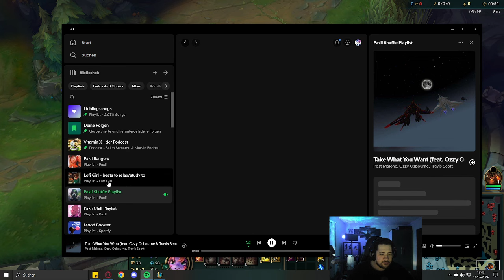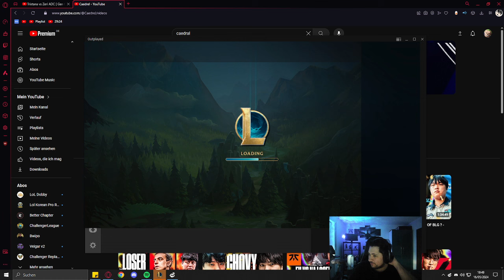Wie spielt man TRISTANA ADC ?!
Gerne könnt ihr auch ein Coaching bei mir ausprobieren. Drückt einfach auf den Link und du wirst auf die Seite weitergeleitet, auf der du mehr über die Coaching-Stunden erfahren kannst.

Wie spielt manTRISTANA ADC ?!